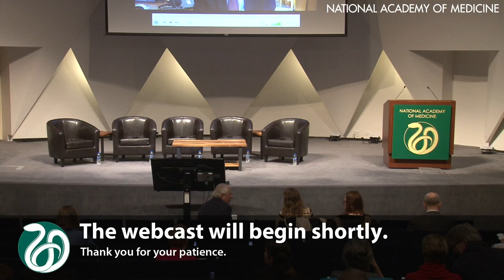Welcome Remarks- Victor J Dzau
The event began with a welcome from the president of the National Academy of Medicine, Dr. Victor J. Dzau.